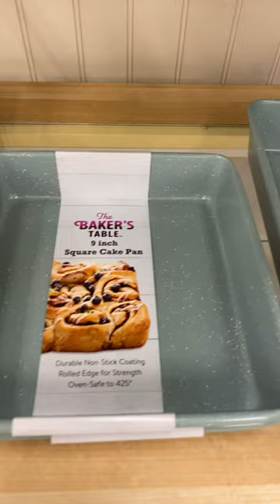Marshalls Cookware 😱OMG Amazing Finds‼️ (Unbelievable Pieces)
Come with me to Marshalls to see what new cookware items they have this week.